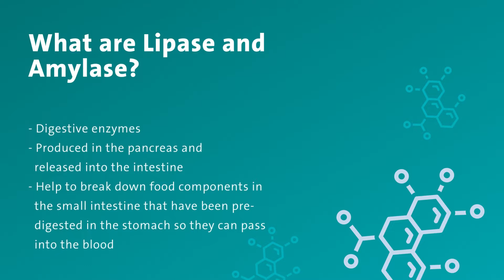Lab values explained no. 5: Lipase & Amylase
The pancreas is a vital organ in our body and plays a central role in digestion and blood sugar regulation. On the one hand, it produces digestive enzymes that break down the vital proteins, carbohydrates and fats in the intestine. On the other hand, it also produces hormones such as insulin and glucagon, which control blood sugar levels. If a disease of the organ is suspected, e.g. pancreatitis, the two enzymes lipase and amylase come into play. They are important laboratory parameters in the diagnosis of pancreatic diseases.